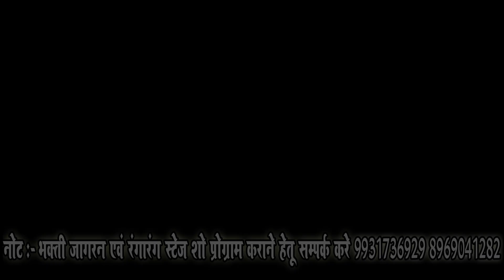Jaimala Me Maago Ho | Vishal Diwana | New Full Video